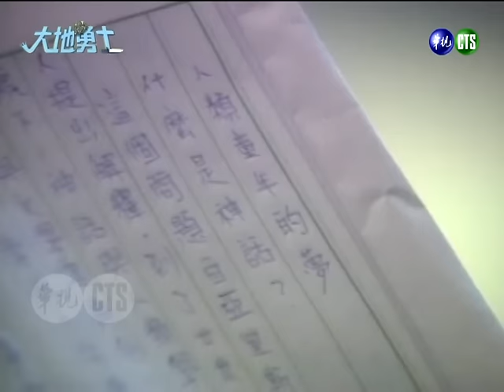【大地勇士】第27集 愛情大臨演 孫排找半仙指點迷津｜主演：李興文、王中皇、孫鵬、陳為民、李國超、林美貞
《大地勇士》是華視1993年8月16日～1993年10月20日播出的連續劇，由王中皇、林美貞、李興文、李國超、孫鵬、陳為民、陳俊生、施羽等人主演，共45集。
劇情大綱：
林博生的女友來看博生表明對他的情意，大家都為博生高興。月香以前的男友阿標來向月香要錢，林老闆及哈班將他趕走卻被恐嚇，月香怕阿標對二人不利想辭職，林老闆予以慰留卻引起老闆娘的誤會。